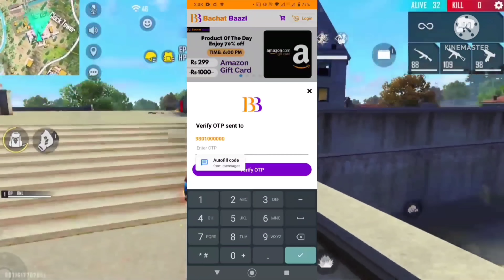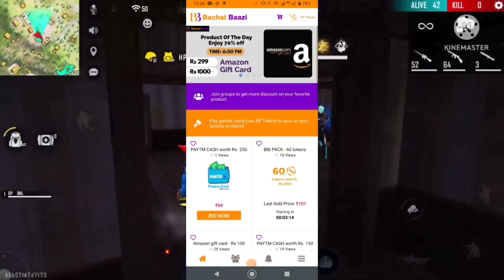ARK FF 🇮🇳 VS ZEROX FF 🇳🇵 || OUR FIRST MATCH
🔥MAHA LOOT ON EARNING APP 🔥

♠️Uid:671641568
♠️IGN:ARK FF
♠️Device:Iphone 11 & Rog 5
♠️Guild: perfectshot

🛑Tags✌️

ark ff Vs Xerox ff
ark ff vs Xerox ff 1 vs 1
ark ff vs ng Xerox ff
ark ff vs nonstop gaming
ark ff op headshot
op headshot
ark ff vs pro players
op ark vs op Xerox
white444 vs Xerox ff
over power test vs ark ff
nonstop gaming india vs mena
nonstop gaming 1 vs 4 br999
wota ff
ng esports vs pro players
1 vs 4 ff
ark ff hacker
1 vs 4 headshot kill
clash squad verusus
free fire clash squad
1 vs 4 killing mp40 headshot